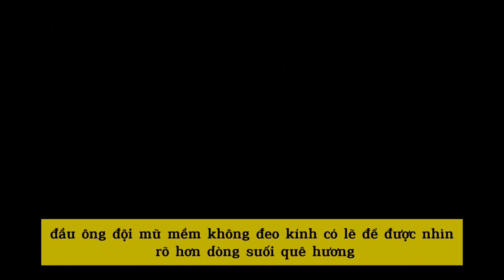ĐỘNG TRỜI Nguyễn Cao Kỳ PTT VNCH TỪNG BỎ TRỐN TÌM VIỆT MINH, 4 LẦN TRỞ VỀ VN | Tin Nhanh Lịch Sử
Thời trẻ, ông Kỳ có cái bản tính vô cùng bộc trực và ngang tàn, thích cái gì là sai lính xếp hàng đi mua cho bằng được, lái trực thăng bay thâp xuống biển đến nỗi tình báo CIA cũng xanh mặt, biểu diễn cả lộn nhào trực thăng trên không trung để gây ấn tượng với người đẹp, chẳng cái gì mà Kỳ không dám làm. Vậy mà về Việt Nam, ông Kỳ trầm lắng hẳn sau khi đã trải qua nhiều sóng gió nơi đất khách quê người.